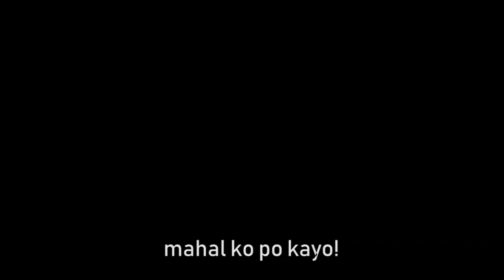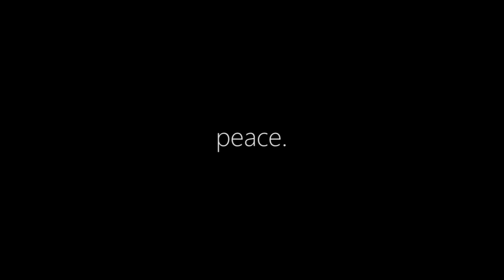FEEDING THE HOMELESS IN MY COUNTRY ON MY 10 THOUSAND SUBSCRIBERS - JayTV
For me, the hardest part is seeing my COUNTRYMEN suffering on poverty and I am not able to help them.. So I promised to myself that when I hit 10k subscribers with or without Money I will do my best to help them. This story is about my JOURNEY here in the Philippines. So, I passed the 10 thousand subscribers and I decided to put my self to my very best with the love of the Lord.

Thank you to some Filipinos who are willing to help me without giving back. you all guys are truly amazing.

I think my YOUTUBE journey starts here even if I had a lot of videos before. This is the best one for me. Thankyou YOUTUBE FAMILY. KATAGUMPAY FAMILY this is unforgettable.